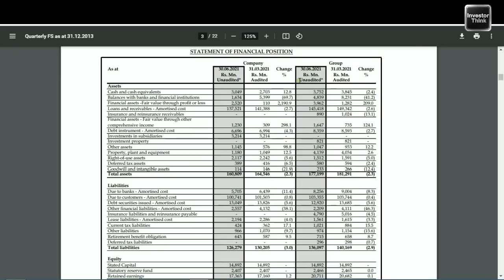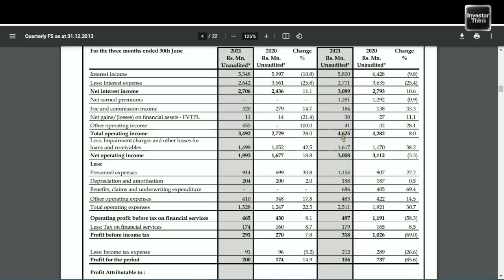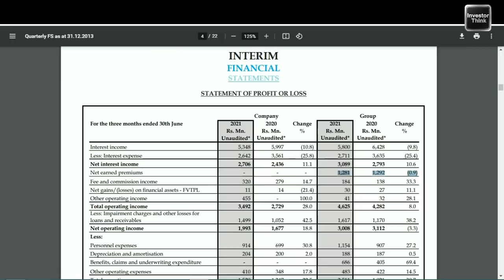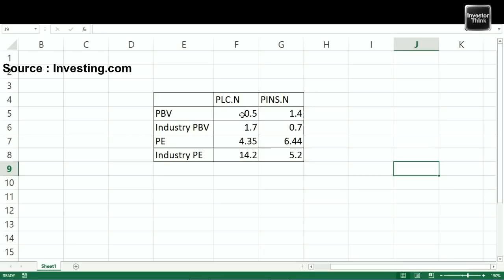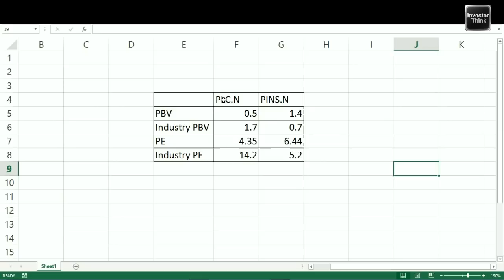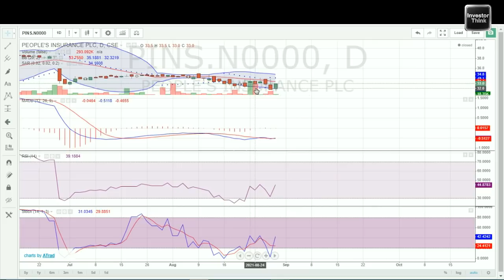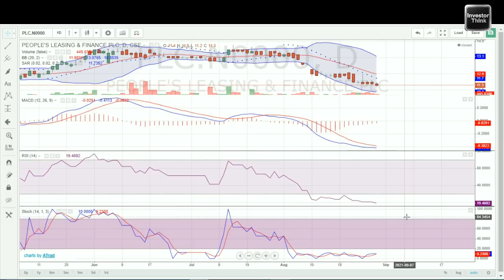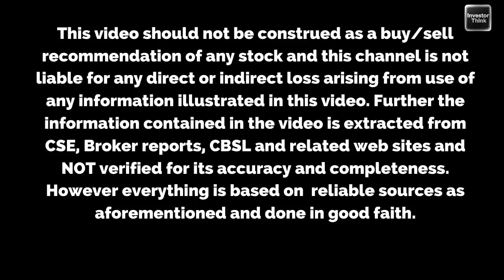🇱🇰 People's Leasing | People's Insurance | PLC.N | PINS.N | Lowest RSIs | Stock Focus | Analysis